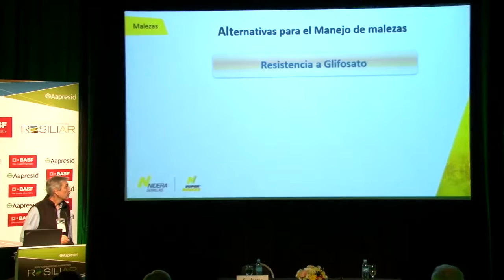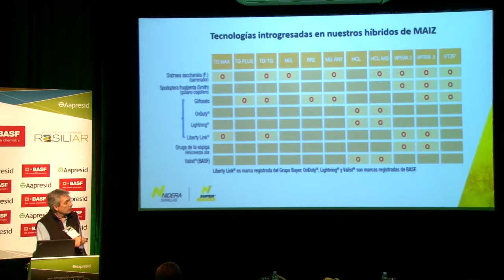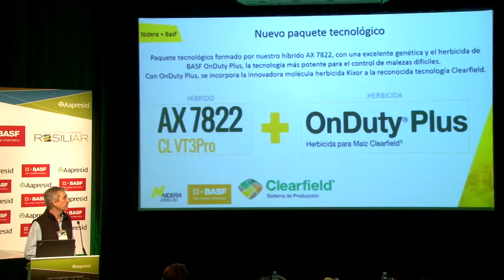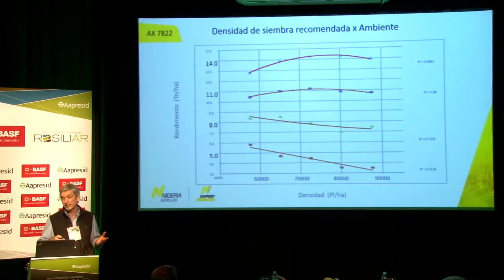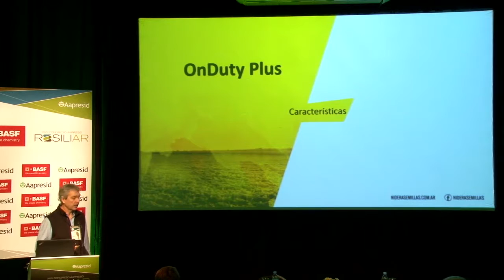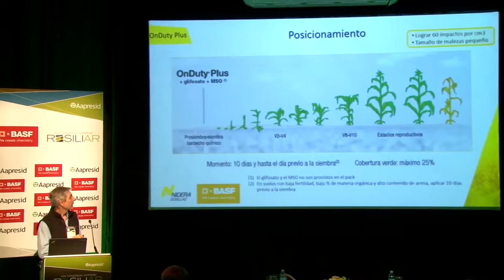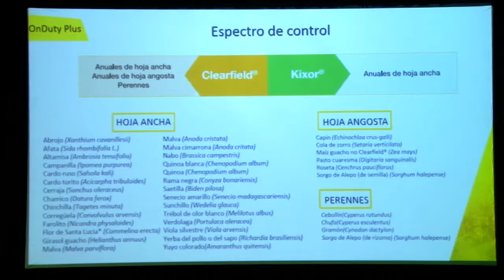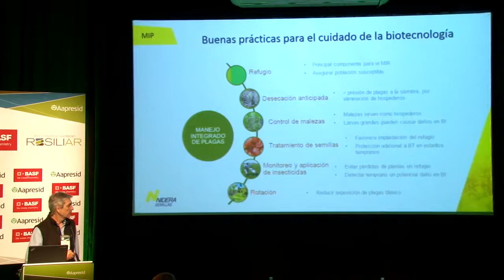Tecnologías de maíz en el manejo de malezas (NIDERA)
- Claudio Pastor